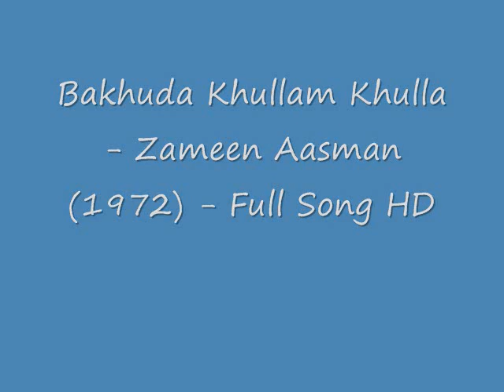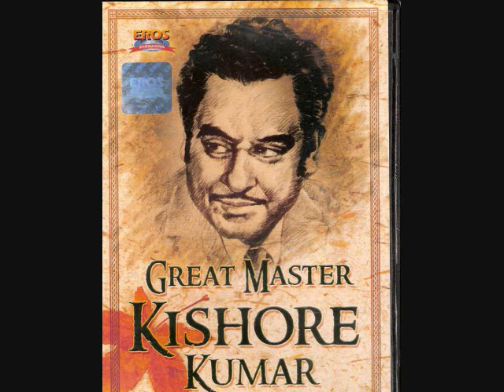Bakhuda Khullam Khulla - Zameen Aasman (1972) - Full Song HD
Movie/Album:Zameen Aasman (1972)
Singers:Kishore Kumar
Song Lyricists:Indeevar (Shyamalal Babu Rai)
Song Type/Mood:Funny
Music Composer:Kishore Kumar
Song Duration:04:48
Music Director:Kishore Kumar
Director:A. Veerappan
Music Label:Saregama